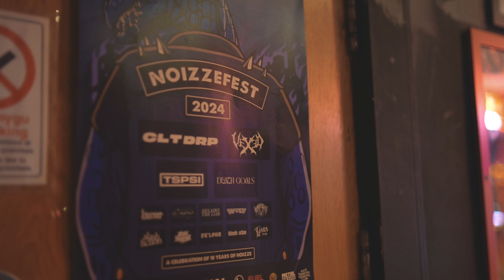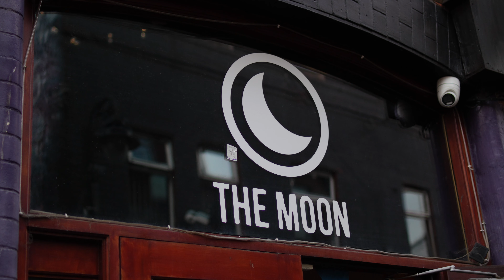NOIZZEFEST 2024 - The Aftermovie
Endless love to VEXED, CLT DRP, Death Goals, The St. Pierre Snake Invasion, Burner, EL MOONO, Delaire the Liar, Wallowing, Nightlives, Beyond Extinction, Blank Atlas, Slash Fiction and The Liars Club for the incredible sets and making the day what it was!

Massive thanks to FUEL ROCK CLUB and The Moon Cardiff for hosting it and being two of the best venues in all of the UK. Big love to Blackstar Amplification, Metal For Good, Jägermeister, The Pie Box, Anti Touring Touring Club, Old Eltons Supply Co and Lou's Brews - Hot Sauces, Condiments, and Curiosities for all their greatly appreciated help. Cheers to Liquid Death for murdering our thirst.

Big love from team Noizze!